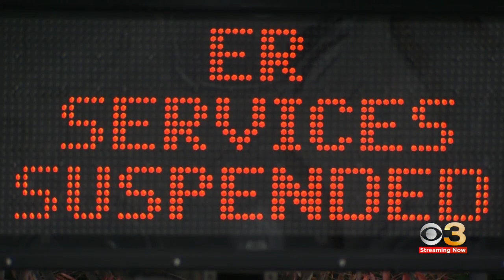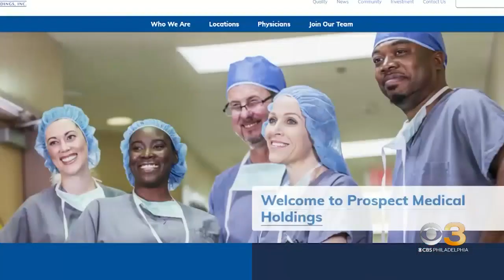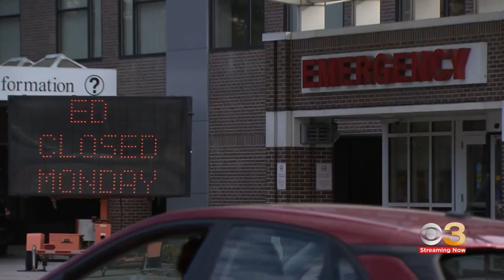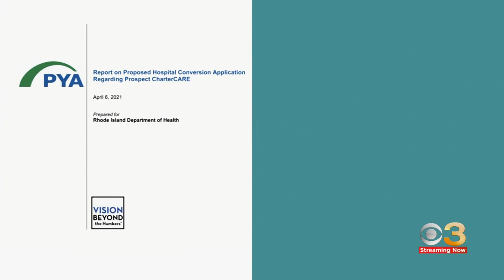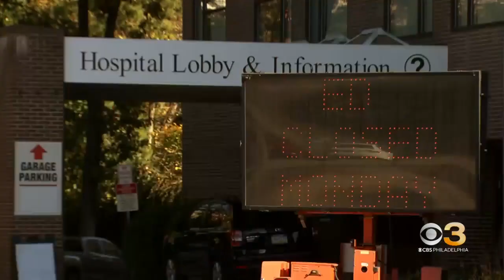Health care institutions being taking apart, shut down by investors looking for profits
A CBS News investigation focuses on the company that owns Delaware County Memorial Hospital. Chief medical correspondent Dr. Jon LaPook reports.